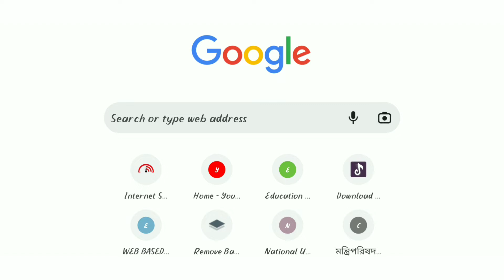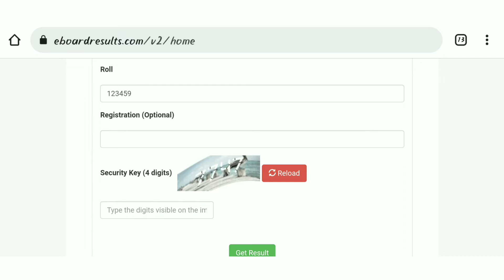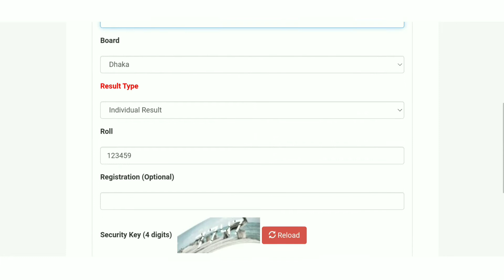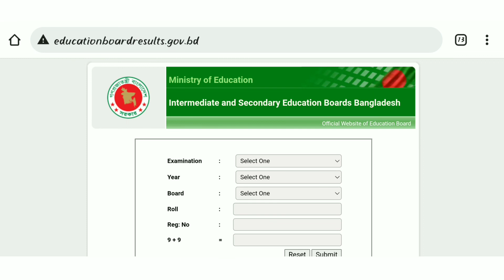HSC result marksheet || HSC result 2022 kivabe dekhbo || এসএসসি রেজাল্ট কিভাবে দেখব মাকশীর্টসহ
HSC result 2022 kivabe dekhbo || এসএসসি রেজাল্ট কিভাবে দেখব মাকশীর্টসহ | HSC result 2022